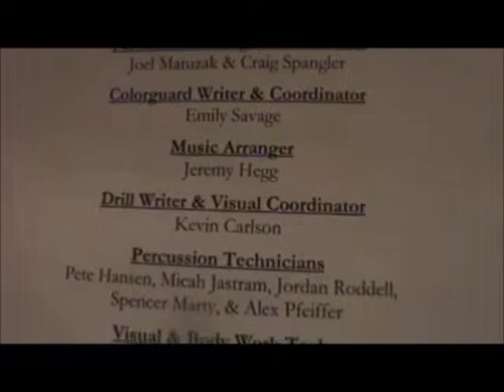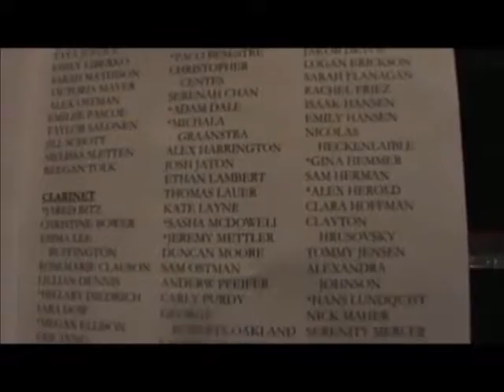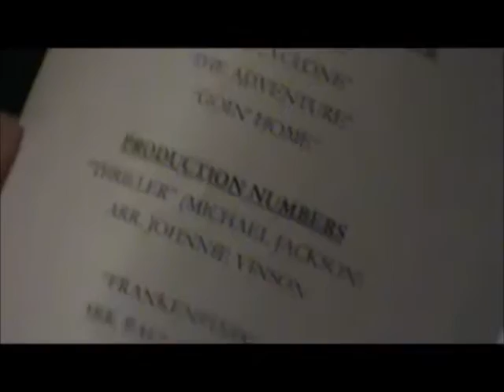CMGUS MR F-J PRODUCTIONS: 2013 OCT 28 BRANCH SIOUX FALLS LINCOLN HIGH MARCHING BAND INDOOR CONCERT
CMGUS FAMILY Productions: 2013 OCT 28 MR F-J SIOUX FALLS LHS LINCOLN HIGH SCHOOL END OF THE SEASON chicken dinner Indoor MARCHING BAND FUND RAISER CONCERT BRANCH